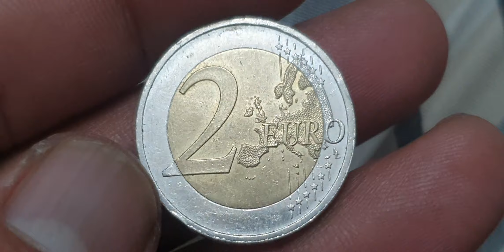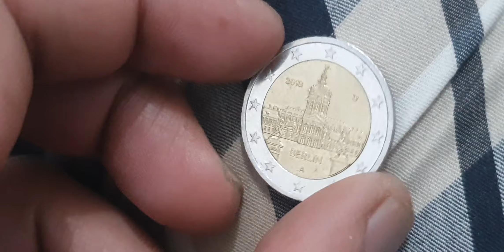The Coin That Shocked Germany!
Germany 2 Euro 2018 Commemorative Coin youtube coin rarebundle coinmaster coincollecting coin_exhibition coins coinrollhunting coinbase coinmuseum rare rarecoins rara europa euro #@rjshanimobile.discoverthee5093

Super german 2 euro 2018 commemorative coin.thats worth money in auction.german coins worth money.